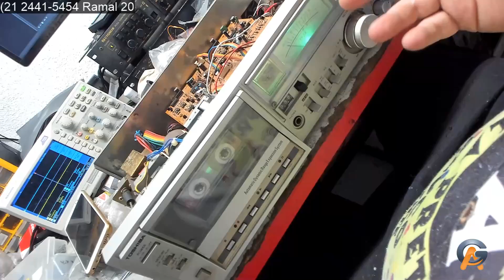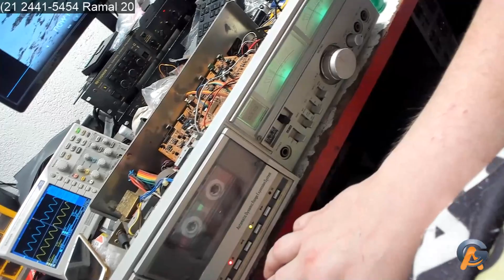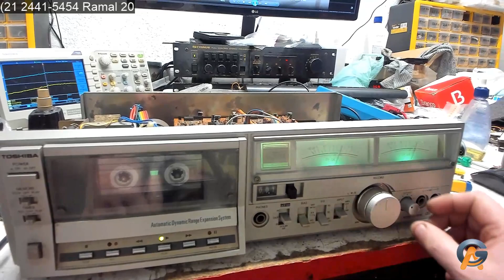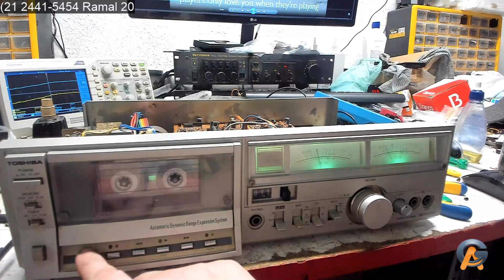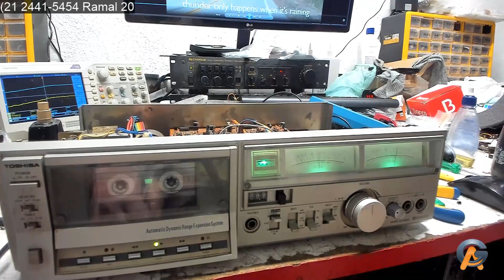Finalização Tape Deck Toshiba AD60 do Cliente Gilson